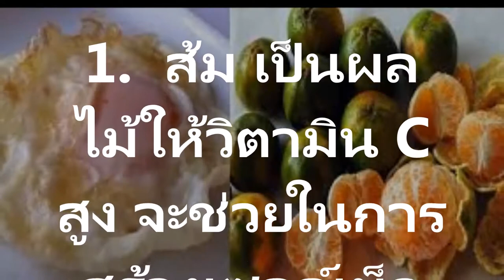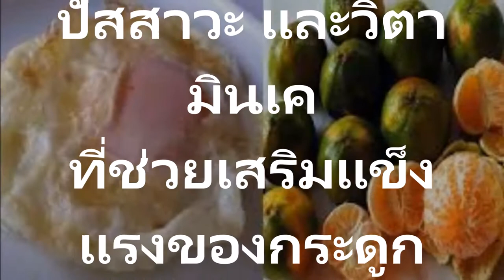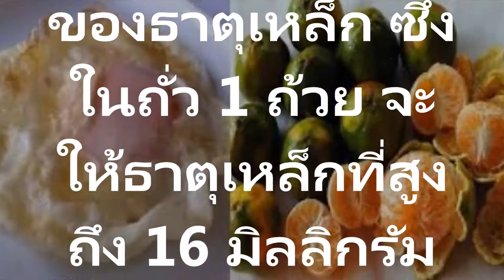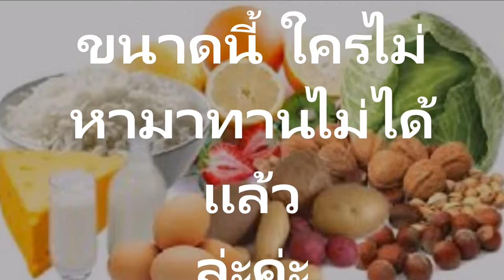9 อาหารที่ควรกินบ่อยๆเพื่อหลีกเลี่ยงโรคภัยและห่างไกลหมอดูแลสุขภาพตัวเองด้วยตัวเอง